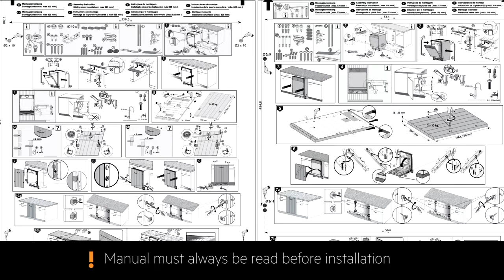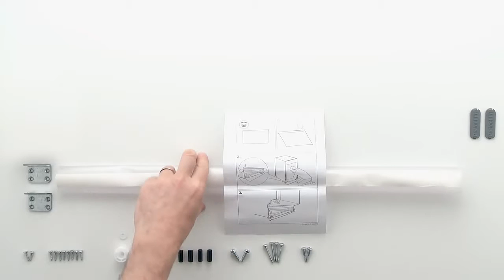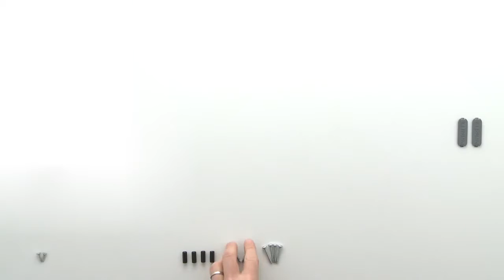Como instalar a sua máquina de lavar loiça 60 cm AEG com dobradiças deslizantes